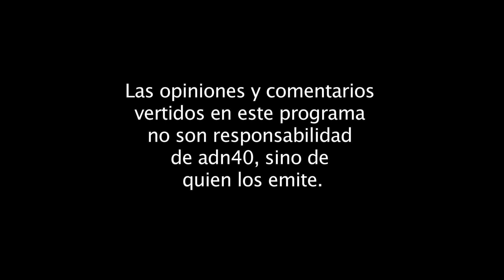LEY DE REGULACIÓN DEL CANNABIS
El Senado aprobó la Ley para la Regulación del cannabis, con lo que se concretó la eliminación de la política prohibicionista, y el Estado recuperó su capacidad regulatoria para entrar a un régimen de normalidad y dar paso a un tema de salud pública y no un tema de seguridad pública como era antes.